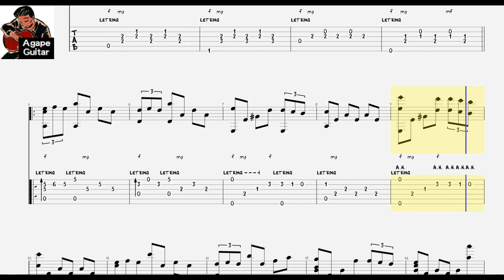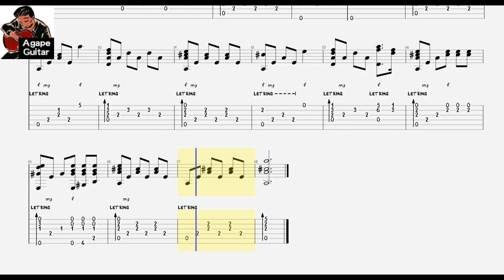[𝐓𝐚𝐛] 𝐅𝐫𝐚𝐧𝐳 𝐒𝐜𝐡𝐮𝐛𝐞𝐫𝐭 - 𝐒𝐞𝐫𝐞𝐧𝐚𝐝𝐞 𝐃.𝟗𝟓𝟕 𝐍𝐨.𝟒